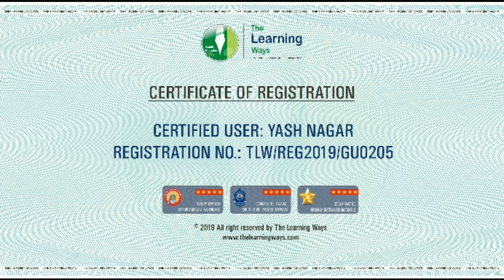Shunting Duty | A Day In A Life Of Loco Pilot Part-1 | Day2 | Train Simulator | Tech 2 Hindi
A Day In A Life Of "Loco Pilot", this is the new series on "tech 2 hindi", about the life of loco pilot and their duties with interesting gameplay, in this video, This is the Part-1 Of Day 2 , Shunting duty Activity In Trainz Simulator Android By Tech 2 Hindi

Watch Our "A Day In A Life Of Loco Pilot" Series

Activity Download Link:- Link will Update After 50 Likes on Part - 1, 25 Likes on Part - 2 and 50 Likes on Part - 3